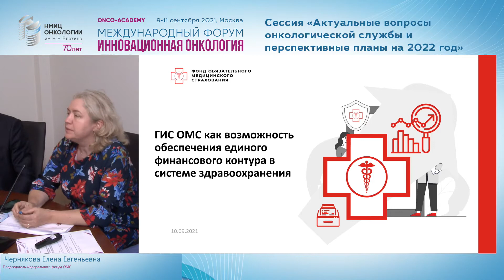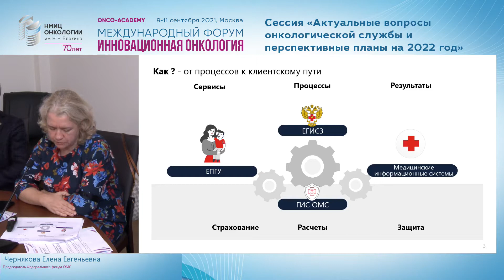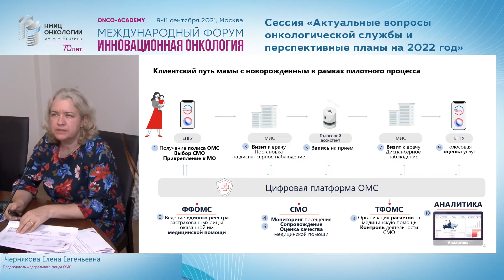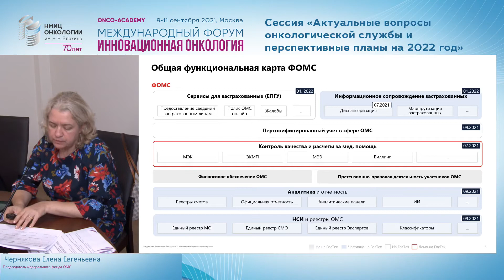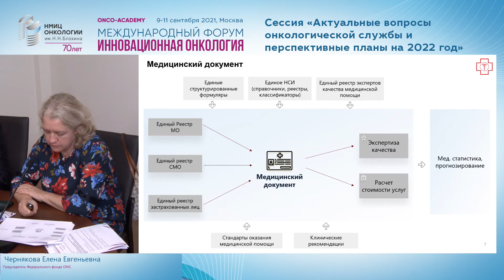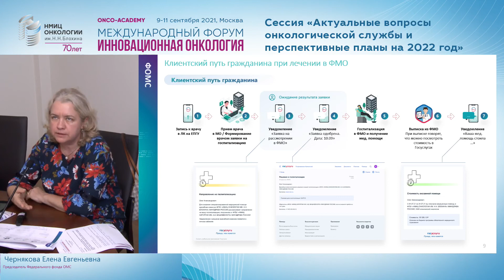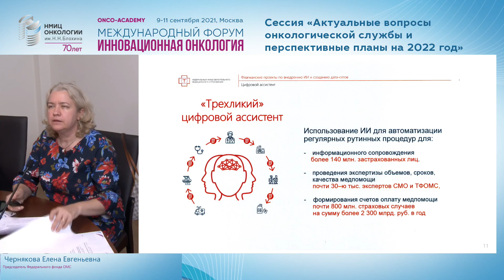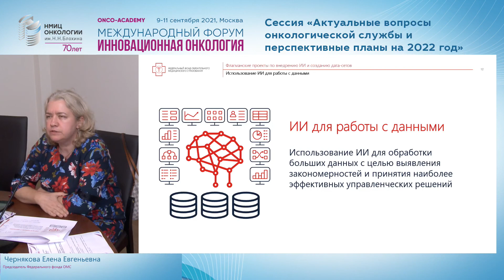Программа государственных гарантий в ближайшей и отдаленной перспективе.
Сессия Актуальные вопросы онкологической службы и перспективные планы на 2022 год. Доклад Программа государственных гарантий в ближайшей и отдаленной перспективе.
Чернякова Елена Евгеньевич